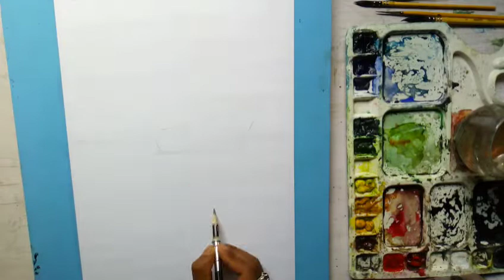[English] How To Paint Ship In Watercolor Painting Tutorial For Beginners . || step by step